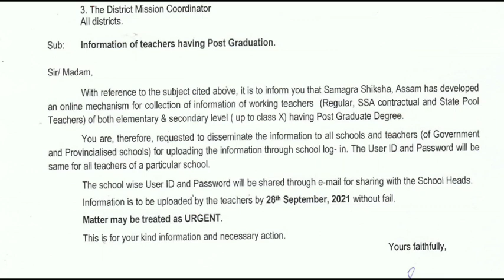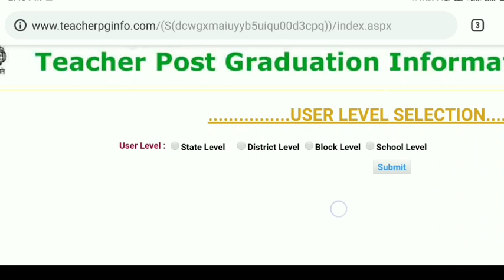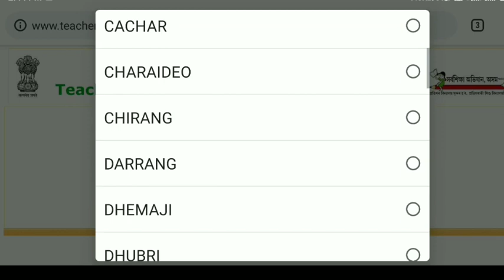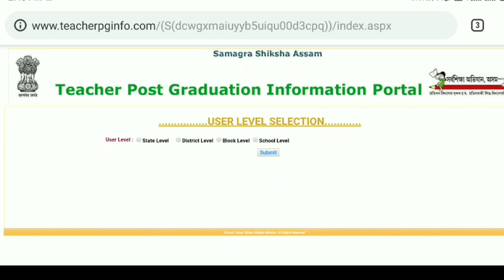TEACHERS_PG_INFORMATION UPLOAD TODAY ALL LP UP REGULAR CONTRACTUAL STATE POOL TEACHER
TEACHERS PG INFORMATION UPLOAD TODAY ALL LP UP REGULAR CONTRACTUAL STATE POOL TEACHER  ‎@Gyan Tool

Web Portal Link for Information of Teacher having Post Graduation is

Default Passwords:

For District Login Password is: "district@123"
For Block Login Password is: "block@123"
For school Login Password is: "school@123"

*For School Login Select the "School Level" radio button in Home Screen ,then Click in the Submit Button.
Enter the school Udise Code and Password as "school@123". After first Login change the default password.

Then Re-login in school level and submit Teacher PG information of all Teachers one by one  selecting Teacher from drop down list .
হেল্লো বন্ধুসকল
আৰু অনেক video পাবলৈ ইয়াৰ লগতে বিভিন্ন তথ্য চাকৰি, পৰীক্ষা প্ৰস্তুতি,NRC Details,অন্যান্য
 মোক যোগাযোগ কৰক Business and Advertisement ৰ বাবে

1_Lakh_Job
Assam TET 2021
Assam SPECIAL_TET_POSTPONED exam 2021,Tet recruitment,
full syllabus for UP and LP , government jobs,Exam pattern, Safety tips,hot news, weekly updates, Directorate of Medical Education,Health Department of Assam,State Govt Job notification,
Assam TET, ASSAM_2021 documents verification, ctet documents verification, screening of original documents, Teacher recruitment, directorate of Elementary Education Assam, Teacher eligibility test, LOWER primary school teacher,Upper primary,HS Tet,B.ed/D.el.ed news,fraud,scam alerts,Job scam etc.